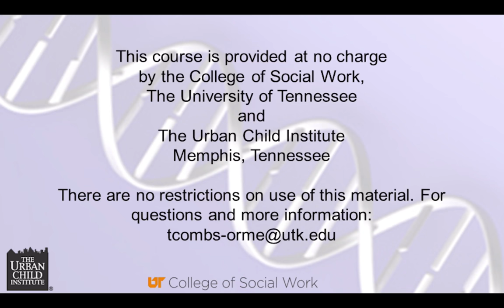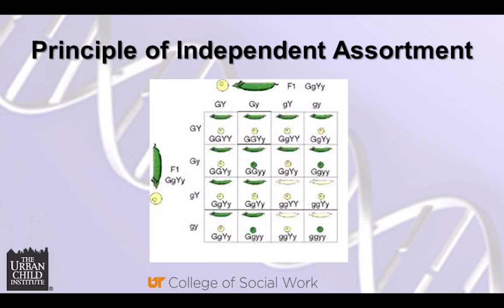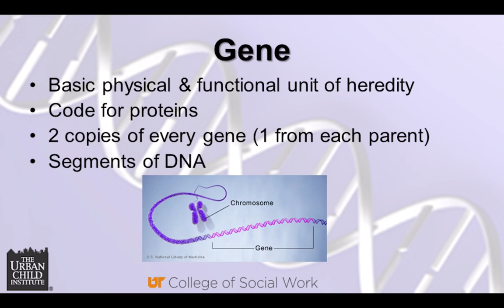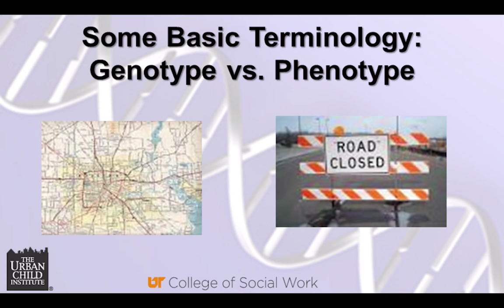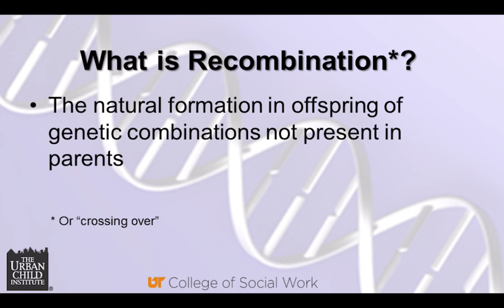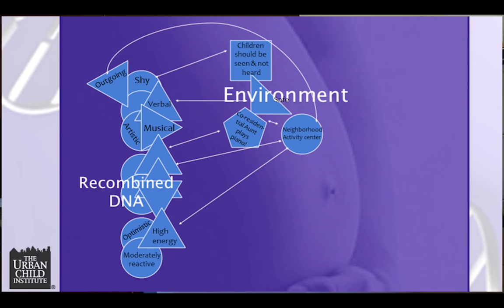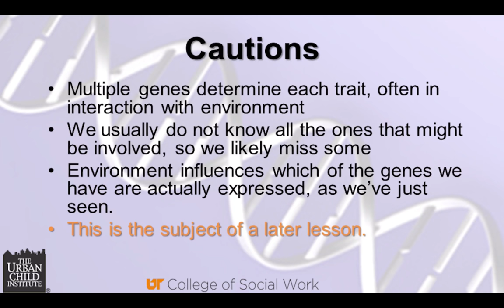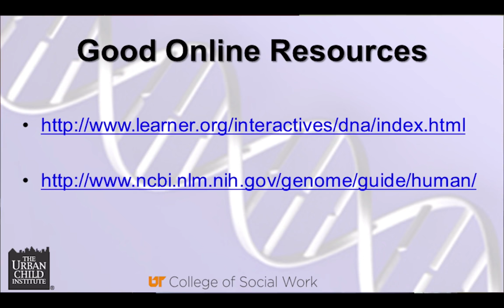Part I: Genetics & Epigenetics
Dr. Terri Combs-Orme introduces genetics and epigentics as scientific principles, and discusses how they relate to social work practice.

Dr. Combs-Orme’s research focuses on parenting, especially the parenting of infants, with a focus on early brain development. She is an Urban Child Institute endowed professor at the University of Tennessee.